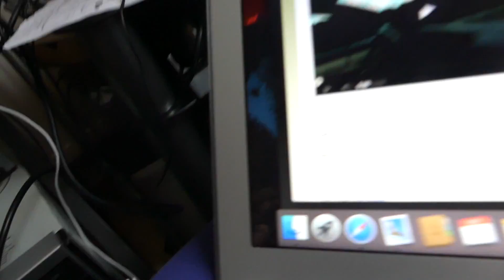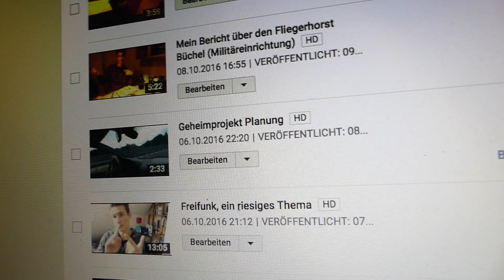Wieder eine Kamera !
Social Media!

CTechTV

* Alle durch Partnerlinks erzielten Verdienste fließen zu 100% in den Kanal und werden Unter anderem für neues Equipment und weiteres Videomaterial genutzt.